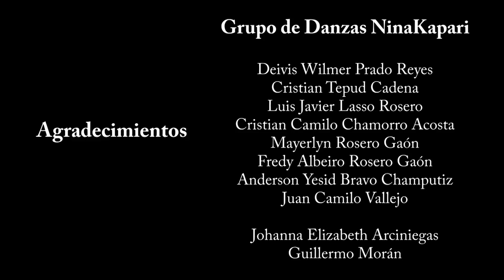Huacas en Anonimato